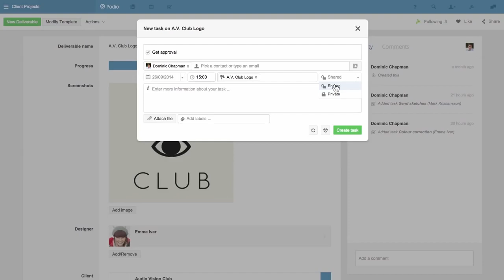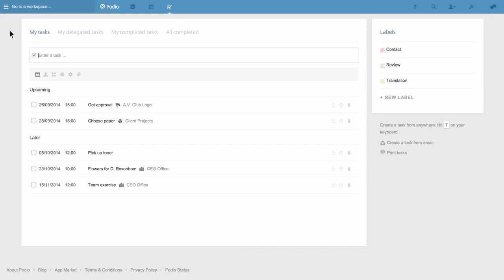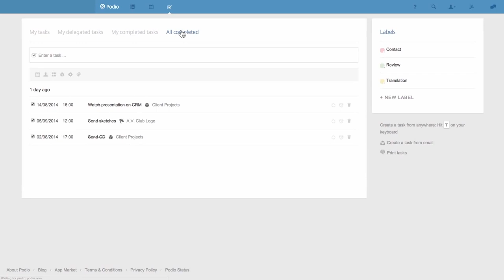Podio Tutorial Creating and managing related tasks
Learn how to create and manage related tasks.